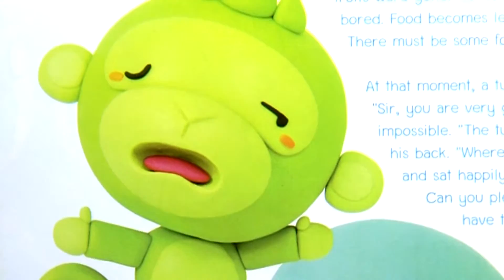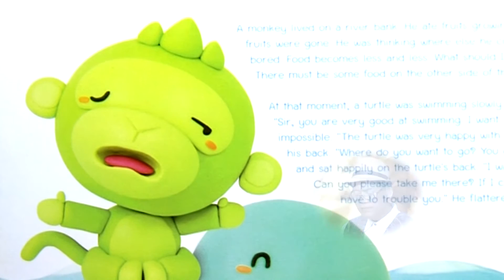ลิงกับเต่า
นิทานอีสปสอนเด็กดี 2 เรื่อง ลิงกับเต่า
เล่าโดย นิรันดร์ บุญยรัตพันธุ์ ( น้าต๋อย เซมเบ้ )
รายการนิทานอาเซียน
ศูนย์เทคโนโลยีทางการศึกษา
ถนนศรีอยุธยา
เขตราชเทวี
กทม. 10400
ลิงกับเต่า บนฝั่งที่เจ้าลิงอาศัยอยู่มีผลไม้และถูกเก็บกินจนหมด จึงหาทางข้ามฝั่งตรงข้าม จึงออกอุบายชมเต่าว่า “ท่านเต่า ท่านช่างว่ายน้ำเก่งจริง ข้าอยากทำได้อย่างท่านบ้าง แต่ว่าคงเป็นไปไม่ได้ เต่าหลงดีใจกับคำเยิยยอจึงบอกให้ลิงนั่งบนหลังของมันข้ามไปฝั่งตรงข้าม เจ้าลิงเยิยยอเต่าตลอดทาง เมื่อถึงอีกฝั่งของแม่น้ำ เจ้าลิงกระโดดแล้วหันมาพูดกับเต่าว่า จริงๆเจ้าก็ไม่ได้ว่ายน้ำเก่งซักเท่าไหร่หรอก ช้าก็ช้า ข้านั่งเสียจนเมื่อยขา นี่ถ้าข้าไม่เห็นว่าเจ้ามีประโยชน์ล่ะก็ ข้าไม่มีวันชมเจ้าหรอกเจ้าเต่าโง่ นิทานเรื่องนี้สอนให้รู้ว่า อย่าหลงคำเยินยอของผู้อื่น เพราะเขาอาจหวังผลประโยชน์จากเรา